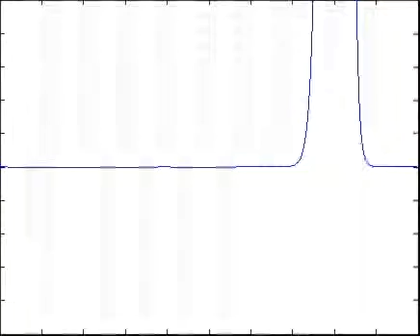KdV solitons - elastic overtaking collision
This video shows the elastic interaction of the solitary waves of the KdV equation. It has been discovered this interaction is physically wrong as the interaction in the Euler equations is not elastic. This is one more example where asymptotic models can be misleading in the physical properties of the first principles. So far the best accuracy in approximating the Euler equations has been demonstrated by some Boussinesq and the Serre systems of equations.